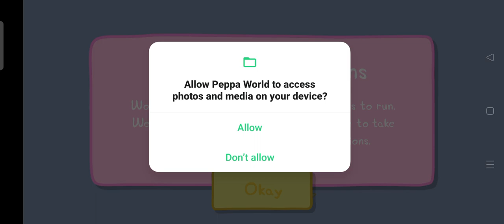Let's Play! Peppa Pig Kids Games